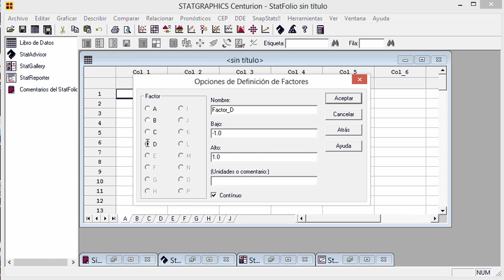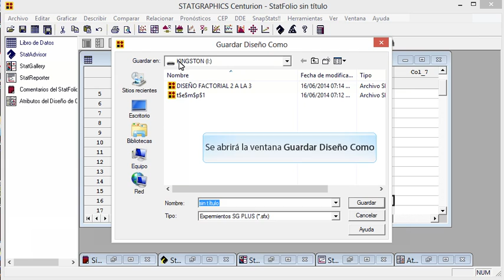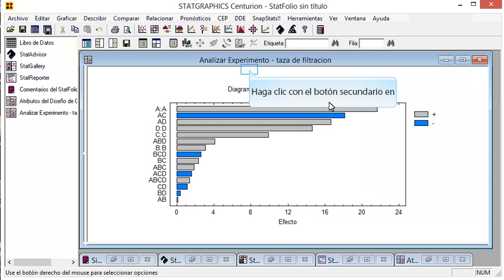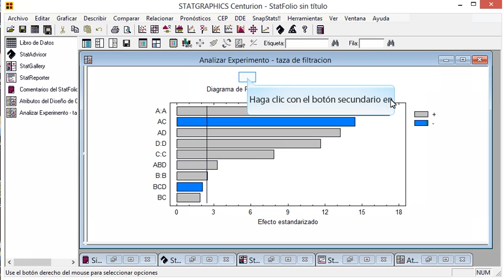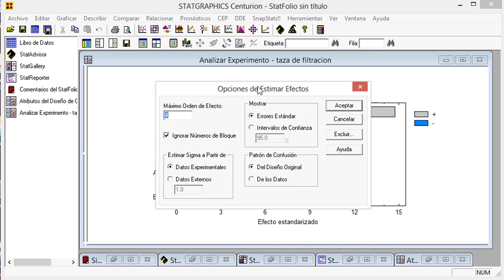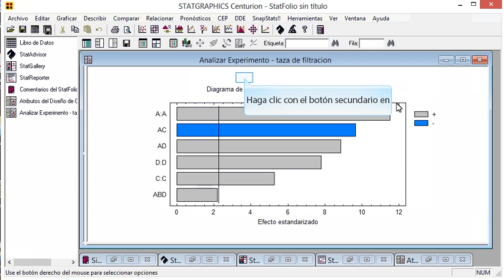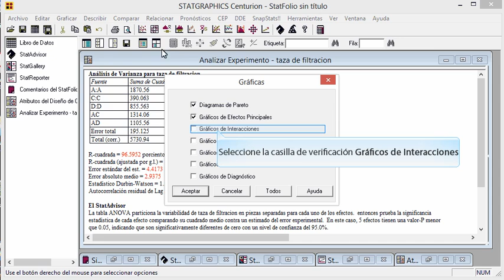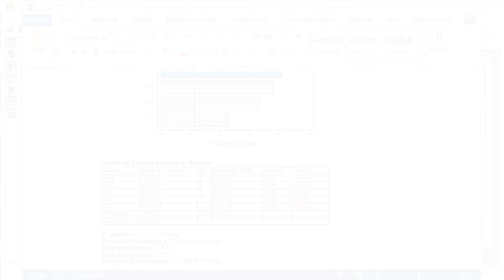DISEÑO 2 A LA 4 NO REPLICADO DEMO 2014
Guía de statgraphics para el diseño 2 a la 4 no replicado